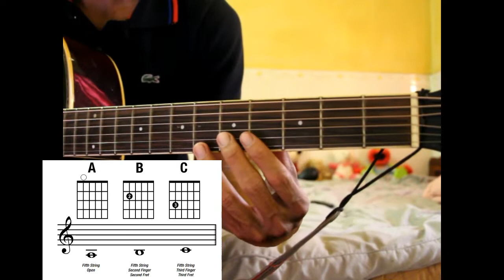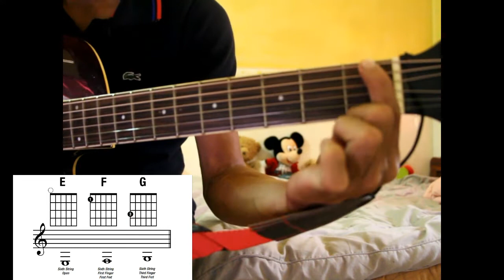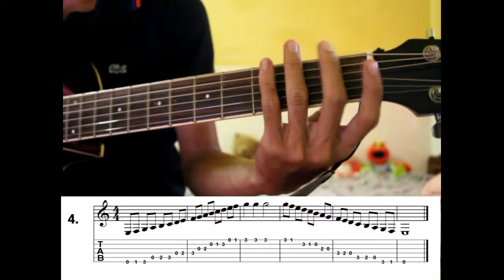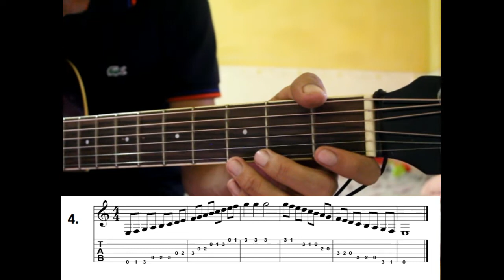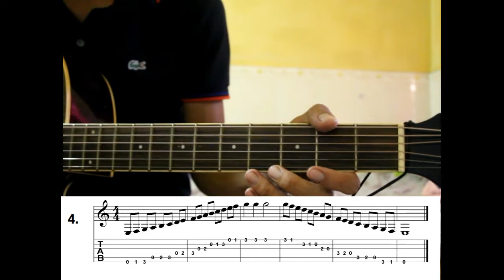#33 អនុវត្តខ្សែទី៥និងទី៦ រៀនហ្គីតាដោយខ្លួនឯង Learning Khmer Guitar